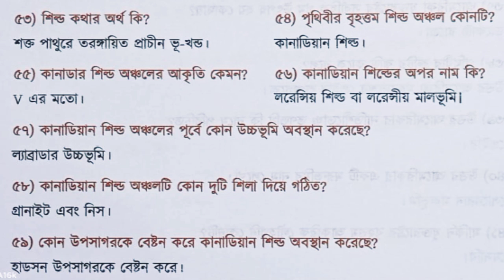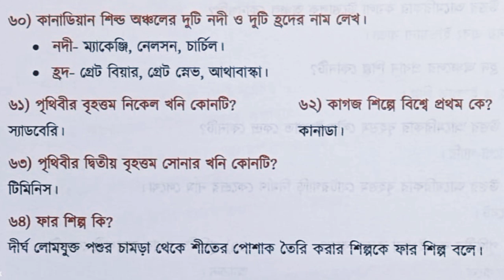Class 8 Geography Chapter 9 (উত্তর আমেরিকা) all important short question answer // wbbse class 8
In this video I will discuss about class 8 geography chapter 9 (উত্তর আমেরিকা) all important questions and answers.

অনলাইন এবং অফলাইন ক্লাস শুরু হবে।

অনলাইন ক্লাস - পশ্চিমবঙ্গের যে কোনো প্রান্তের WB বোর্ডের ছাত্র ছাত্রীদের জন্য অনলাইন ক্লাস শুরু হবে।
(পঞ্চম থেকে অষ্টম শ্রেণী পর্যন্ত)

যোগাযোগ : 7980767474